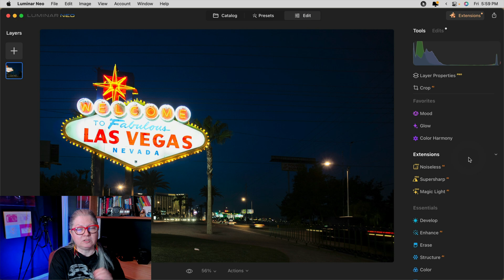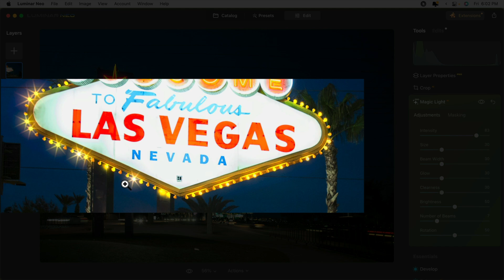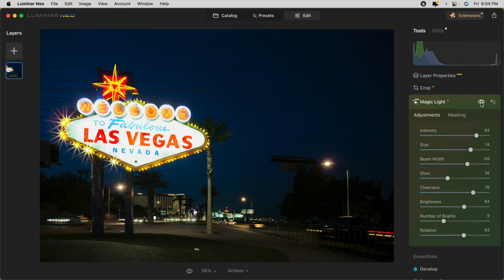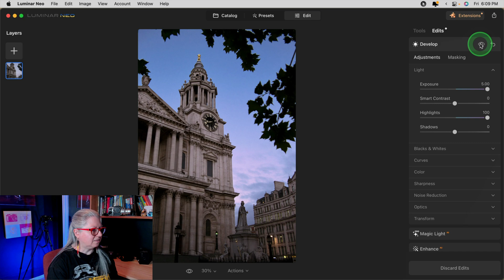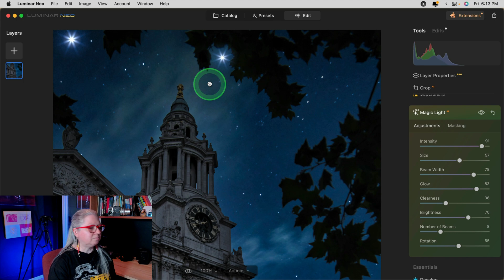Have a Look at the NEW Luminar Neo Extension Magic Light AI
Now and again, a photographer may want to add a starburst effect to their photos, or increase/cause a starburst effect on them.  Well THIS new Luminar Neo Extension Magical Light from Skylum will do just that.  It adds a starbust effect on lights, stars, etc can add needed (or wanted) drama to their photos, adding a bust of light where applicable.

With this new Luminar Neo Extension Magical Light AI, you can add and enhance starburst effects or lighting effects on your photos with relative ease.

With this final release of the Luminar Neo Extensions, you can now purchase individual extensions by themselves.  Pick and choose what's right for you and get them, or purchase the bundle to save some cash.

Monitor Calibration Tool & Software ➜
Wacom Tablet Cintiq ➜
Best BEGINNER Camera's under $1000 ➜

With Magic Light AI, you can manipulate multiple light sources in your photo. It works with artificial light sources, such as light bulbs, street lights, decoration lights (like on Christmas trees), and so on.

You can control these light sources to add a little magic touch to your pictures — shining, glowing beams of light. The neural network in the core of Magic Light AI Extension analyses the photo and looks for any points emitting light and gives you the power to make this light more intense, adding beams and glow. You can also use masking tools to work with specific lights.

These Luminar Neo Extensions are now Available:

✅ Magical Light AI / Starburst
✅ Focus Stacking
✅ Supersharp AI
✅ Upscale AI
✅ Background Removal AI Extension
✅ Noiseless AI
✅ HDR Merge
✅ Supersharp AI

📷 Luminar Neo Review
My review of Luminar Neo

I recently spent a few weeks test driving several photo editing software.  My extensive review of them can be found here:

See which editor turned out to be the best in my opinion.